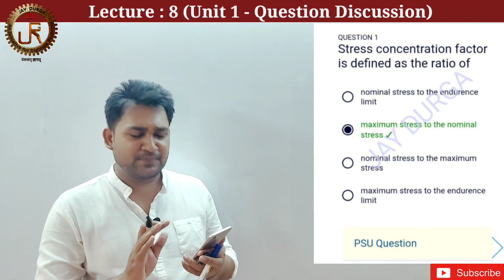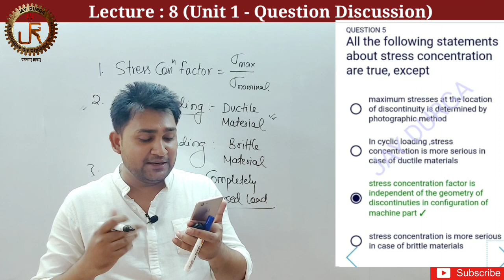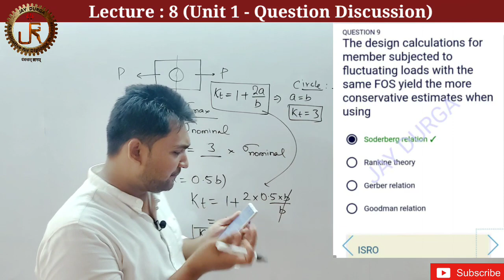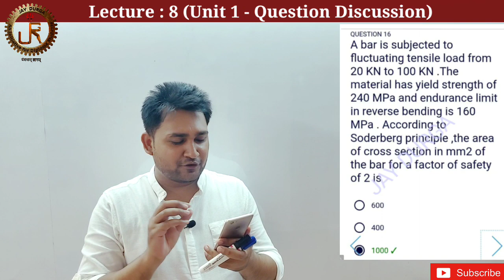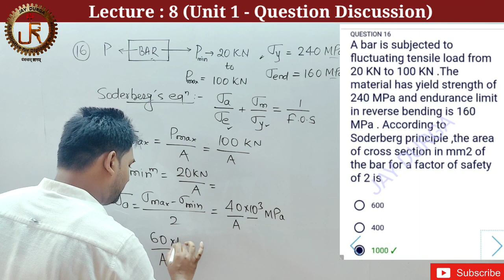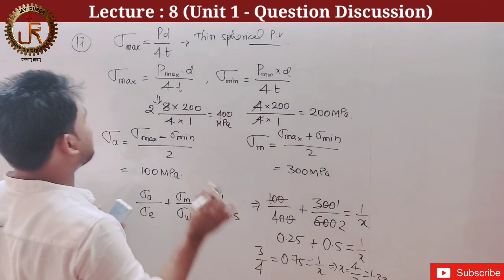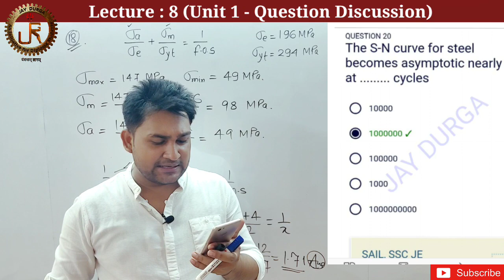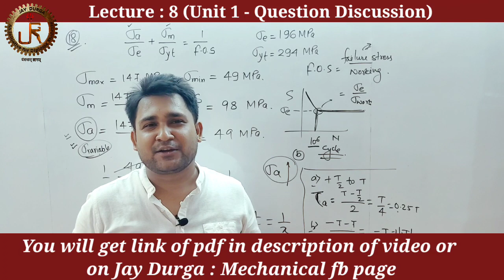Machine Design : Objective & Numerical Discussion।Topic : Design against Dynamic loading।By - AM Sir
Design against Dynamic loading is very important unit for competitive exam point of view. Discussion of 25 Question (Objective & Numerical type) from previous competitive exams LIKE IES, GATE,ISRO,DRDO ,PSUs.